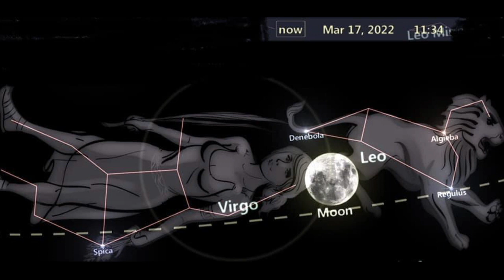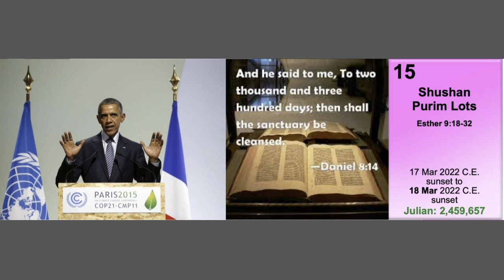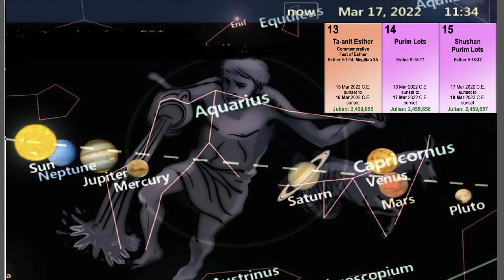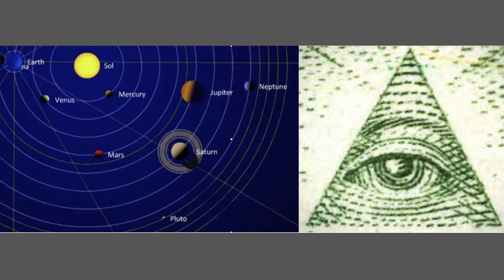BORN FOR THIS!!! RAPTURE ON PURIM / SPRING EQUINOX, MARCH 16-22, 2022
Thank you Ken Potter for sharing this teaching by Chuck Missler! 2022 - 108 years = 1914 WW1 !!!